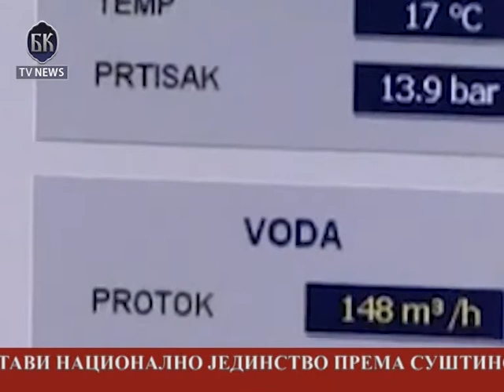BKTV News TELEFAKT 22.12.2012.